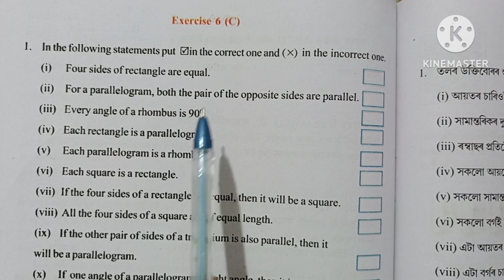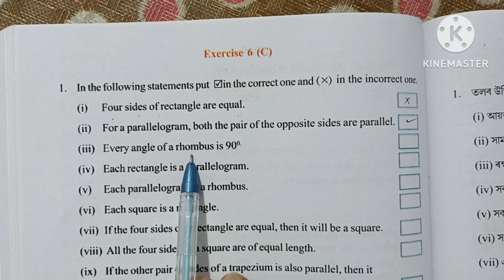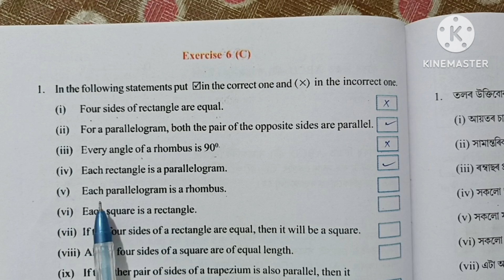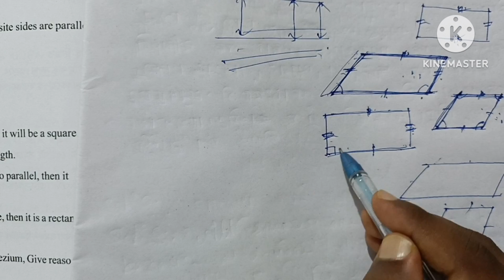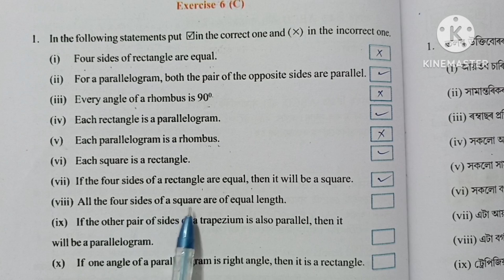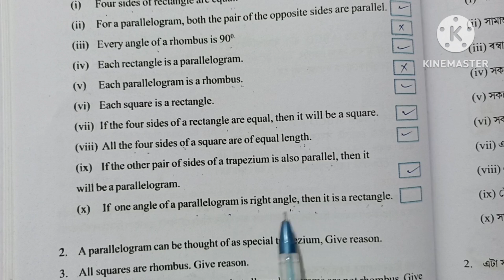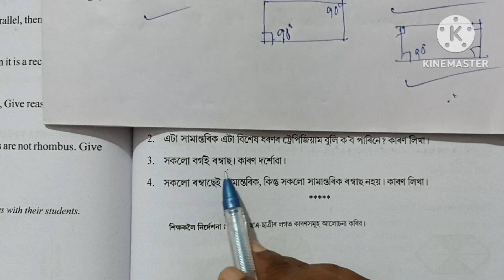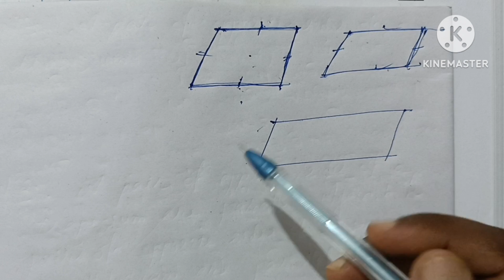Class 6 Maths Lesson 6 exercise 6 C Question No 1,2,3,4 SCERT ASSAM, Elementary Shapes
তলত প্ৰতিটো অনুশীলনীৰ বাবে লিংক দিয়া হৈছে।
Class 6
Mathematics
Elementary Shapes

Class 6 Maths chapter 6 Exercise 6C question no 1, 2, 3, 4 SCERT ASSAM
Class 6 Maths chapter 6 Exercise 6C question no 1, 2, 3, 4 English medium
Class 6 Maths chapter 6 Exercise 6C question no 1, 2, 3, 4 Assamese medium